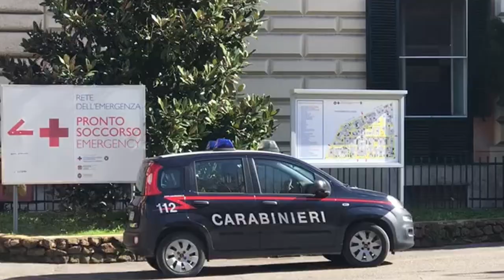Frodi assicurative con falsi incidenti CC arrestano 4 persone e notificano sospensione a 4 medici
La consistenza dei proventi derivanti dagli incidenti stradali, generata in massima parte dai risarcimenti delle lesioni riportate dagli infortunati, dava luogo a liquidazioni comprese tra i 10.000 ed i 20.000 Euro